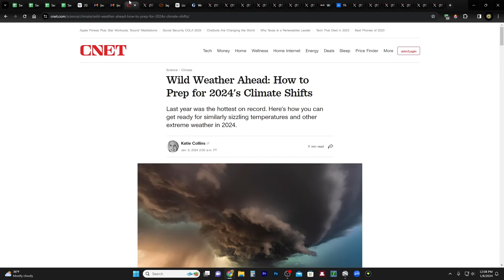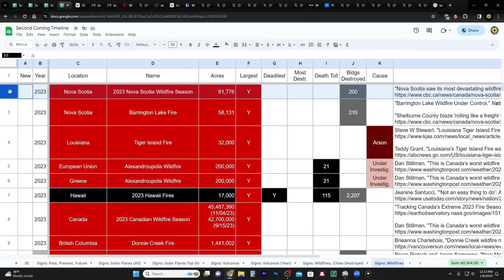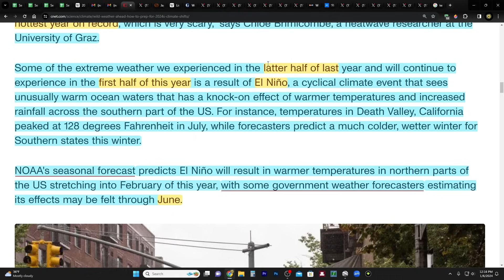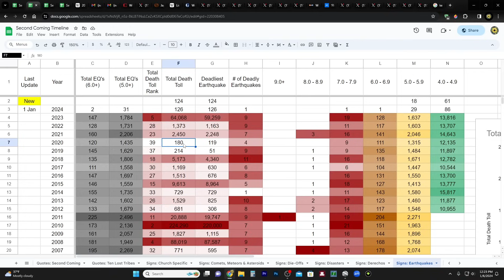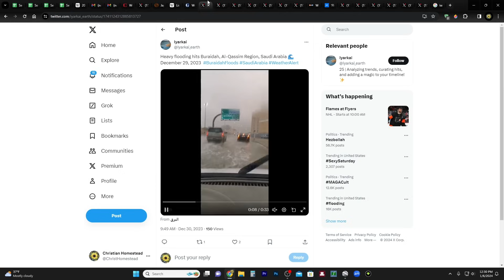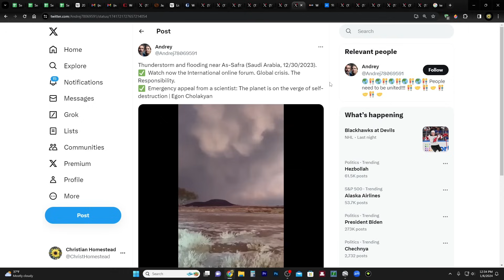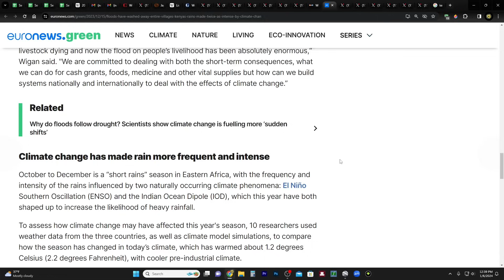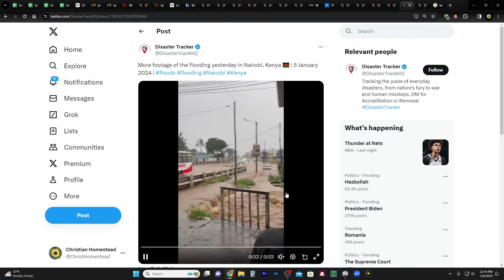2024 Is NOT Looking Good AT ALL / HAIL! / Japan Earthquake Update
Wild Weather Ahead: How to Prep for 2024's Climate Shifts

CHARITIES!
1. Support those affected by the war in Israel

2. Meir Tamari, 32 year old husband and father of two, ages 1 and 2.5, murdered on his way home in the heartland of Israel. Please help his widow and family!

3. Planting of trees in Israel - bring the land back to life!
75 Hebrew Words You Need to Understand the Bible (Book)